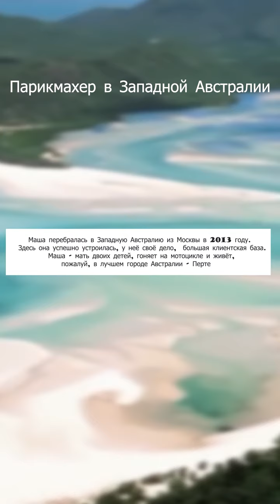Наши здесь: иммиграция парикмахера в Западную Австралию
Маша перебралась из Москвы в Перт, Западная Австралия. Она мать двоих детей, работает парикмахером на дому, гоняет на мотоцикле и живёт, пожалуй, в лучшем городе Австралии.

К слову, специальность "парикмахер" есть в списках SOL, однако нужны высокие оценки за IELTS. Что это значит? А то, что если у вас есть образование и опыт по этой специальности - вы можете имигрировать в Австралию!

Больше об иммиграции и жизни в Австралию вы можете в моём профиле Инстаграм. Здесь я также часто делаю эфиры со специалистами, переехавшими в Австралию: